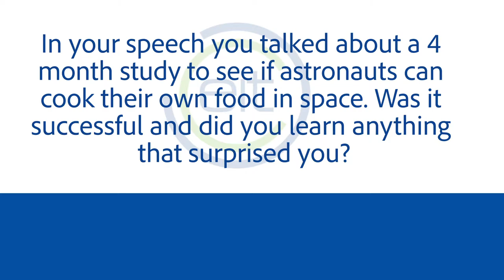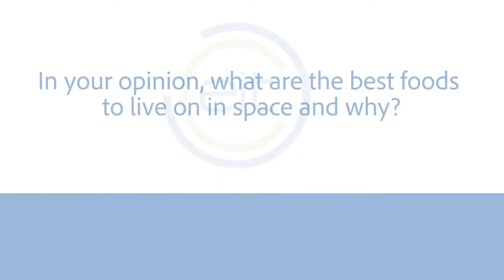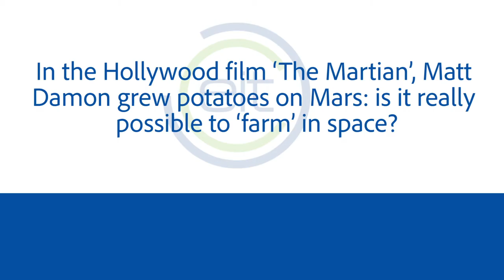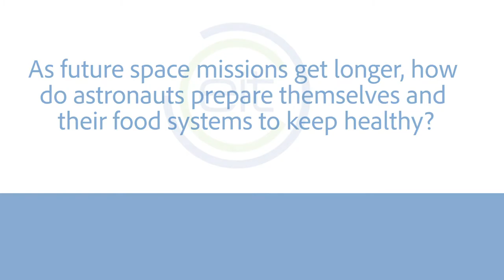What food will we be eating in space in the future? Interview with Angelo Vermeulen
We catch up with Angelo Vermeulen, a space systems researcher and biologist, to explore what foods astronauts eat in space and how to keep space explorers healthy during space missions.

Read our blog or see our FoodInSpace social media series to fill any black holes in your knowledge

This interview took place during the first cross-KIC event of EIT Food and EIT Health. Hosted at the HQ of Koppert in Rotterdam.